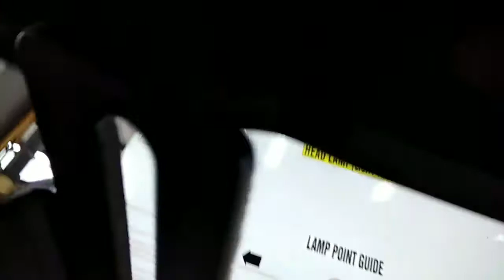🔴 CARA PASANG TOWING BAR BELAKANG ARB 4x4 Accessories |HOW TO | Diaryotomotif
CARA PASANG TOWING ARB 4x4 Accessories | Innova Reborn Venturer |Diaryotomotif
berikut adalah cara pasang towing tanduk belakang arb 4x4 accessories lengkap dan sangat mudah bisa dilakukan sendiri di rumah anda.